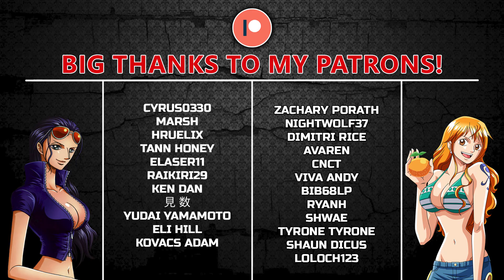March Comes in Like a Lion S2 Episode 7 REACTION | DETERMINATION!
Take care!